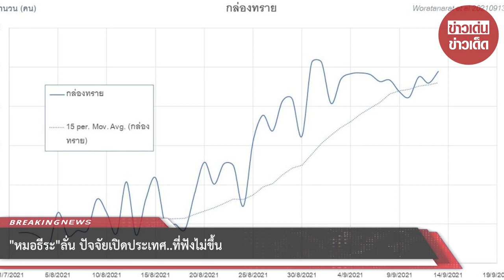“หมอธีระ” ลั่น ปัจจัยเปิดประเทศ..ที่ฟังไม่ขึ้น